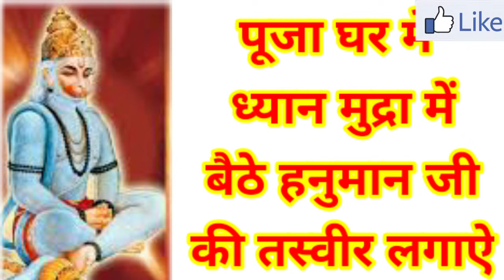क्या आपके घर में हनुमानजी की फोटो है? तो ध्यान दे इन बातों का नहीं तो हो सकता है अनर्थ